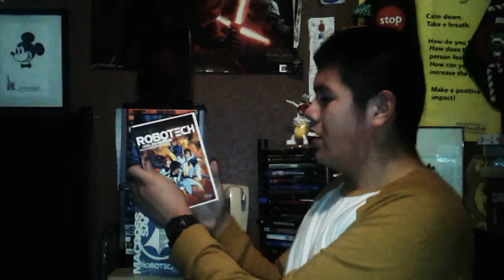ROBOTECH: THE MACROSS SAGA (1985) Review-ACEVEDO VIDEO Store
Today we are going to review, Robotech: The Macross Saga. From 1985, an Americanized version of a Japanese anime. Super Dimension Fortress Macross, from 1983. For its 35th aniversiery.